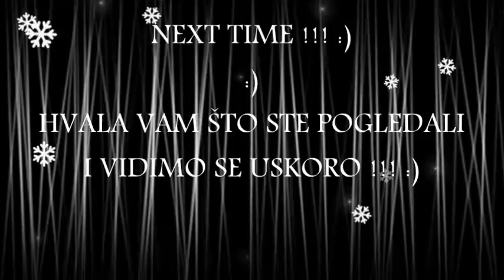🍛PRASEĆA DŽIGERICA U SAFTU - PORK INTESTINES IN SAUCE🍛